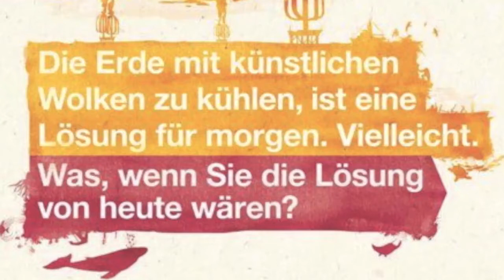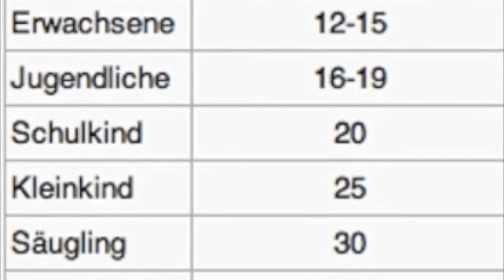skywatchbretten - 8. Juli 2013 - Keine Sterne...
Es wurde heute in den ganz hohen Luftschichten gesprüht, die Fernsicht war dementsprechend trüb. Es war so trüb das man am Abend mal wieder keine Sterne sehen konnte...

Passende Links:
Kymatik - Eine Erklärung wie HAARP (Wettermanipulation) funktioniert